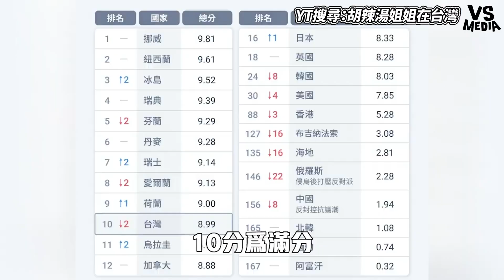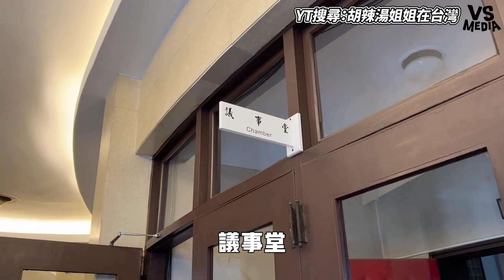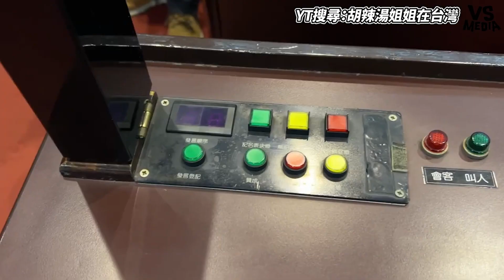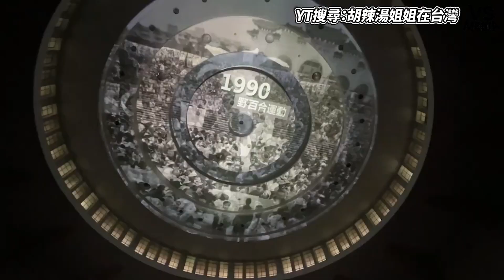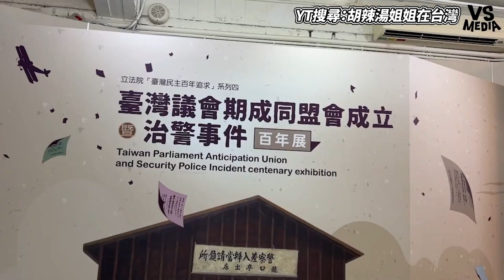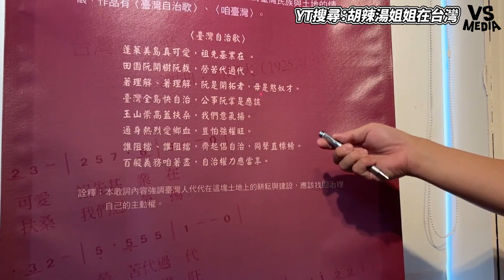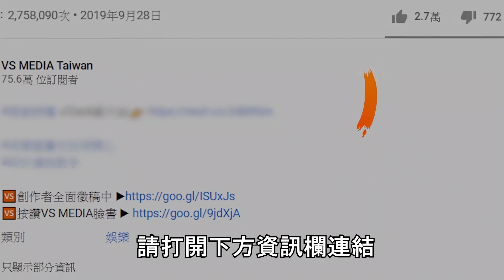陸配進議會體驗民主什麼感覺！開箱台灣立法院議政博物館！｜VS MEDIAｘ@pepper_hu